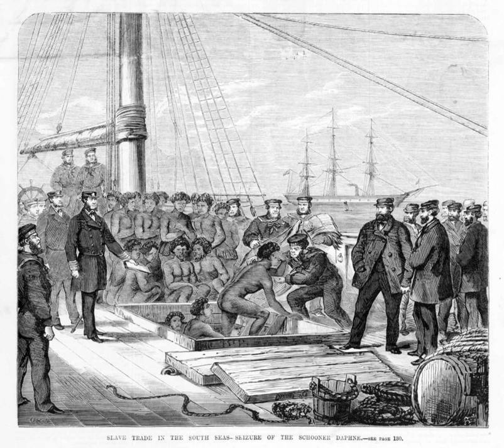Blackbirding in Polynesia | Wikipedia audio article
This is an audio version of the Wikipedia Article:
Blackbirding in Polynesia

00:01:22 1 Etymology
00:01:41 2 Blackbirding in Polynesia in the 1860s
00:03:11 2.1 Tonga
00:05:31 2.2 Ellice Islands
00:06:12 2.3 Other islands
00:07:37 3 In Australia
00:11:07 4 In Fiji
00:14:35 5 Resistance
00:16:11 6 Representation in popular culture
00:17:24 7 See also

- Socrates

SUMMARY
Blackbirding involves the coercion of people through trickery and kidnapping to work as  labourers. Generally, persons of European ancestry, or others being paid by them, coerced persons of indigenous ancestry as labourers throughout the Southeast Pacific region through this system. Blackbirders sought laborers for several major industries or plantations.
From the 1860s, blackbirding ships in the  Pacific sought workers to mine the guano deposits on the Chincha Islands in Peru. In the 1870s the blackbirding trade focused on supplying labourers to Southeast Asian plantations, particularly those for sugar-cane in Queensland and Fiji. The first documented practice of a major blackbirding industry for sugar-cane labourers occurred between 1842 and 1904. Indigenous persons of nearby Pacific islands or northern Queensland were recruited or coerced by blackbirding colonial Europeans. In the early days of the pearling industry in Western Australia at Nickol Bay and Broome, local Aborigines were blackbirded from the surrounding areas.
Blackbirding has continued to the present day in developing countries. One example is the kidnapping and coercion at gunpoint of indigenous people in Central America to work as  plantation labourers in the region. They are exposed to heavy pesticide loads and do hard labour for very little pay.